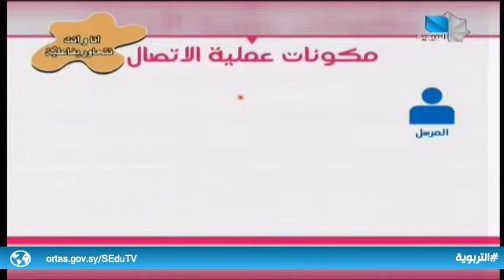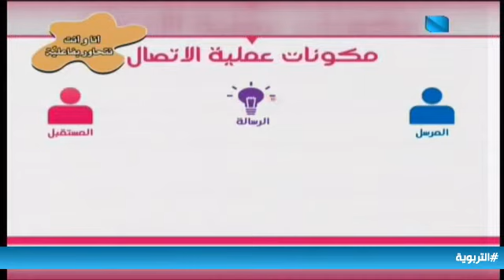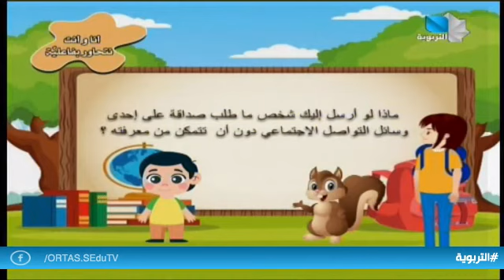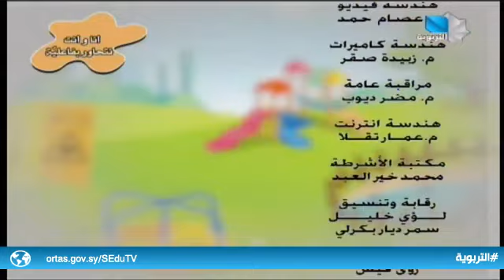دروس تعليمية- سلسلة الدراسات الاجتماعية أنا وأنت 09.12.2021